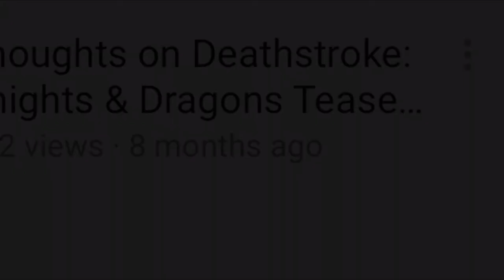Looking at Deathstroke: Knights & Dragons Episode 1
Hello, welcome, it’s riot kitty bringing another long overdue video! While it certainly is not holiday themed, I hope it is at least enjoyable. Today we’ll be taking a look at a pilot for a new animated TV show turned movie, Deathstroke: Knights and Dragons!

I hope you all have wonderful holidays this year, despite the lockdowns and such. I can’t believe I’m almost at 600 subs, despite me not being on Youtube for awhile. I guess that shows people still care, and I’m grateful for everyone who stuck with me :)

The Riot Kitty Cafe:
Victorique de Blois (Gosick)